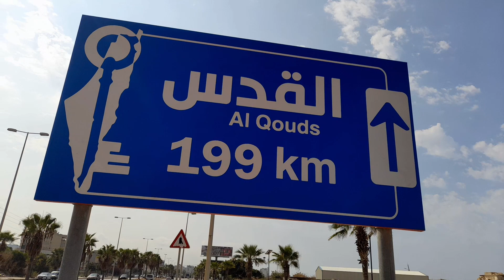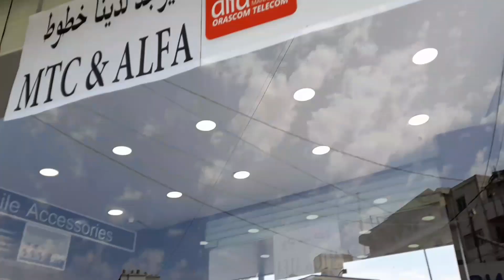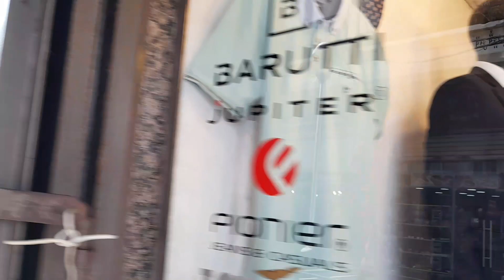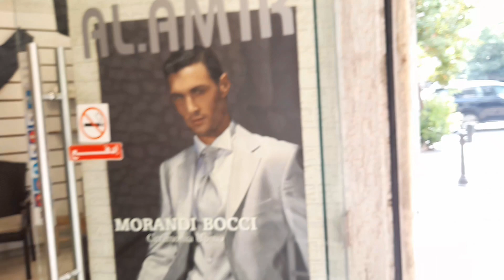القدس عاصمة فلسطين-طريق صيدا عاصمة الجنوب